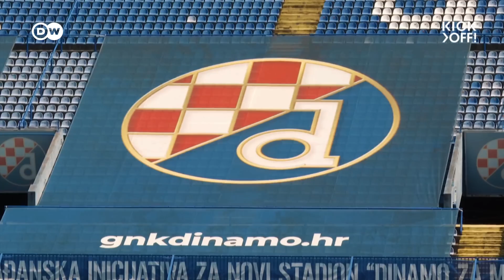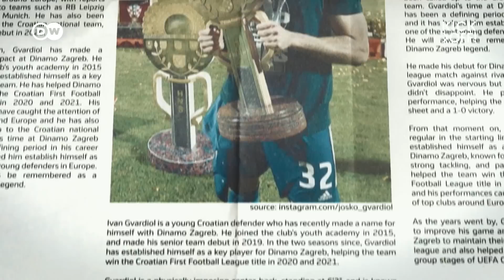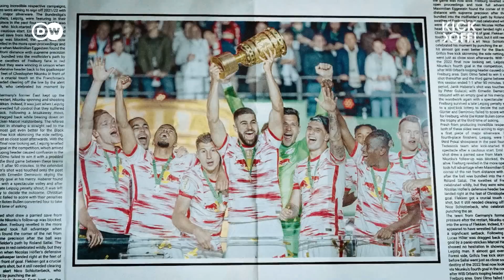How I became Man City star Joško Gvardiol | Documentary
Joško Gvardiol's rise to become one of the world's most highly coveted central defenders has been rapid and remarkable. His move to Manchester City and his displays for Croatia at the World Cup in Qatar made him a household name. We met "The Wall" in Leipzig and talked to some of the people who've witnessed his evolution. This is the real story of Josko Gvardiol...

Ovo je priča o Jošku Gvardiolu, nadimak "zid", hrvatskom reprezentativcu koji igra za RB Leipzig i jednom od najboljih branitelja na svijetu!

Report: Laurenz Trenkler
Edit: Marvin Stamer

Did you know that Dani Olmo played in Croatio, too?